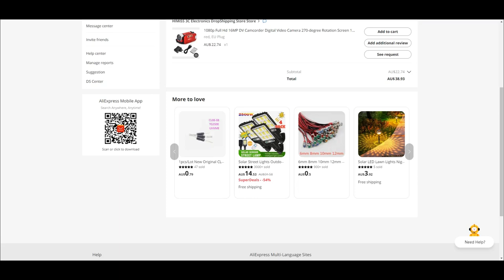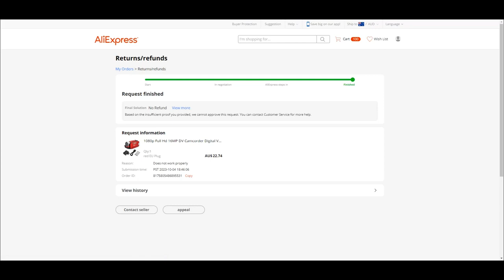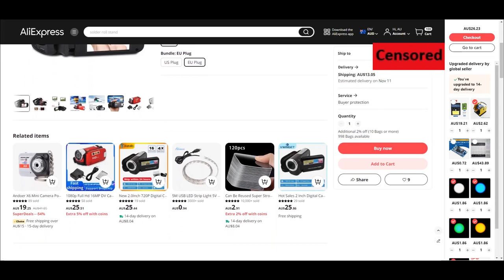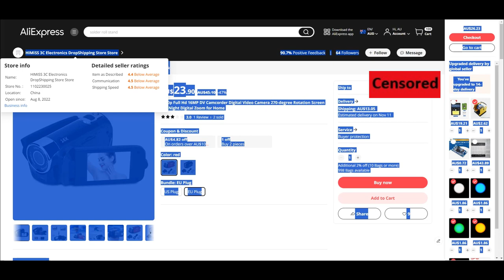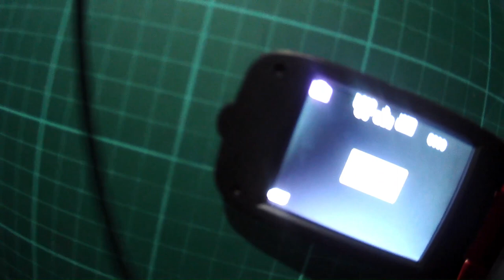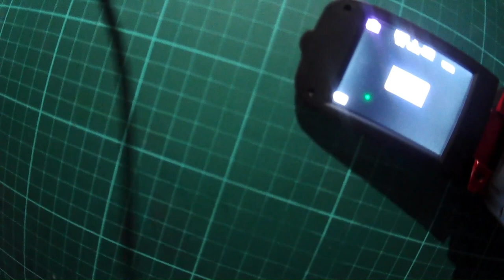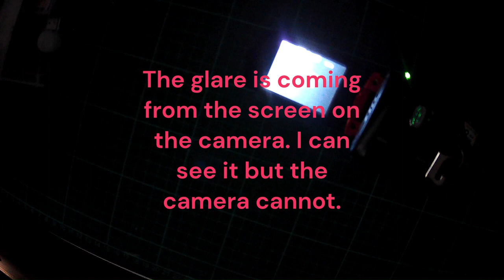AliExpress ripping me off Full details